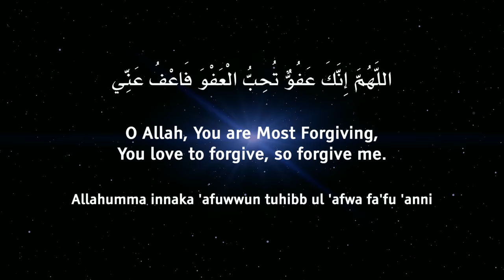THE BEST DUA FOR LAILATUL QADR! Ramadan 2024 - دعاء ليلة القدر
Omar Hisham القارئ عمر هشام العربي